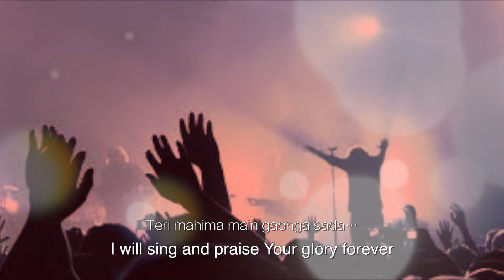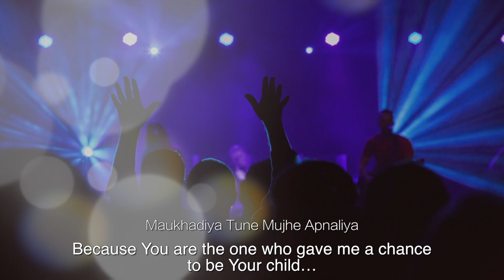Shukriya | Dennis Nand | Beno | Paak Rooh CD | Lyrical | Promo Thanks Giving Song (Official Video)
Shukriya | Dennis Nand | Beno | Paak Rooh CD | Promo Thanks Giving Song (Official Video)
Singers - Dennis Nand, Beno, Gul Saxena, Vijeta Kelkar, Janis James
Lead Guitar - Brandon Gaby Fernandes, Flute - Sandeep Kulkarni,
Lyrics - Jitendra Jaiswar
Direction, Music Arrange, Mixing And Mastering - Beno
Produced by - Evangelist Rev. Dennis Nand - Glad Tidings Ministries - New Zealand

CD Credits
SINGERS - Dennis Nand, Beno, Sunny Charan, Spurzen Jaykumar Nadar, Gul Saxena, Merreeda Beno, Vijeta Kelkar, Kanika Kelkar, Janis James, Sangeeta Pandey
Lead Guitar - Nicky Darjee, Brandon Gaby Fernandes, Vichoo Iyer, Reji Kumar,
Lyrics - Jitendra Jaiswar, Spurzen Jaykumar Nadar, Beno
Music Arrange for "Yeshuva Tu Meri Zindagi' Song - Sandeep Kumrouth